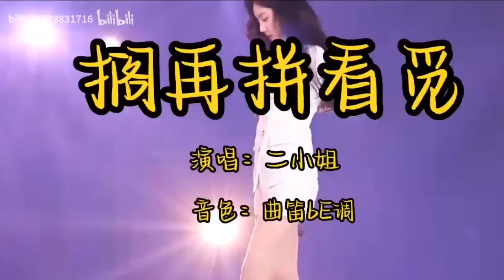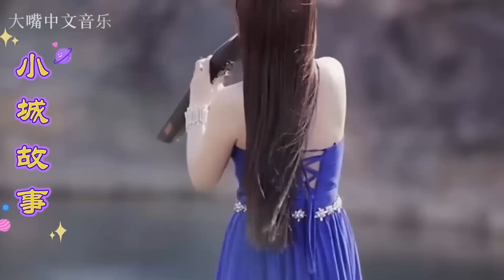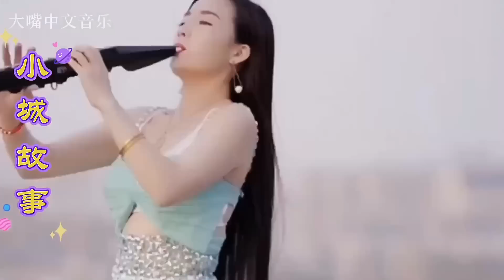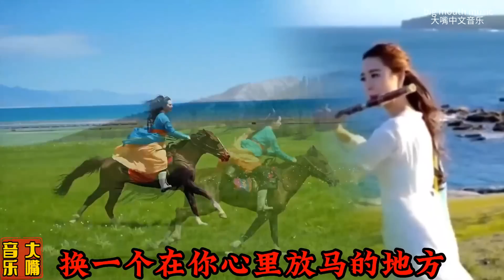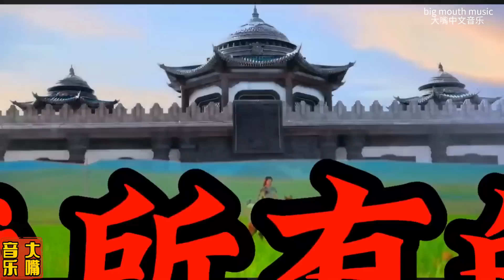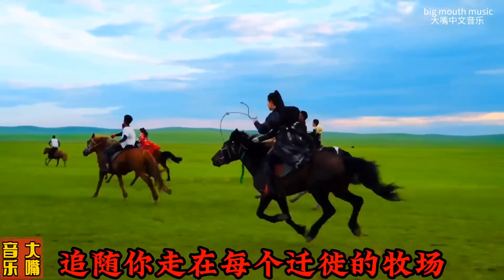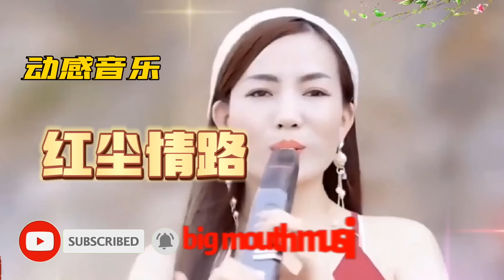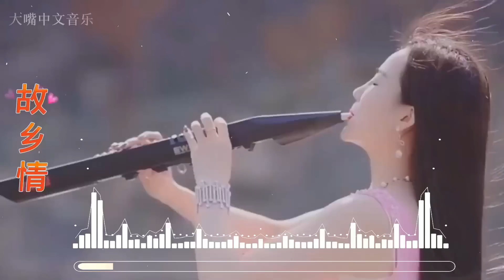《只有山歌敬亲人》，电影《刘三姐》插曲，葫芦丝 竹笛组合💖 A beautiful classic that sounds so smooth, Chinese Music